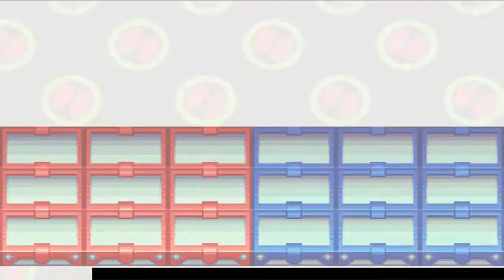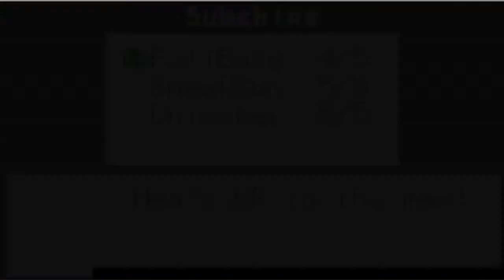Let's Play Megaman Battle Network 2 Episode 20 part 2/2 Ice on the Net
had to spilt this vid into 2 parts since the original part was like 1hr long mostly cuz I know alot of people don't know around this part so I wanted to fit it all in one part but I still got kinda lost lol